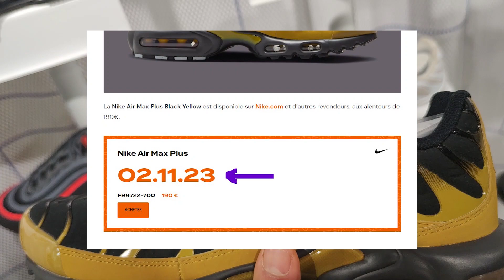Nike Air Max Plus Black University Gold اوااااخر الجديد